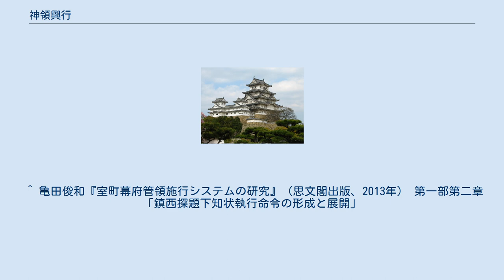神領興行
神領興行（しんりょうこうぎょう）は、主に鎌倉時代中期以降に、天人相関思想に基づき、天皇、幕府が行った神事の興行を図る政策のことである。
諸神社の儀式遂行とその財源たる所領などの保障を目的に、既売却地・質流れ地などの無償返付を内容とした法令を発布した。
一円神領興行法ともいい、徳政の一類型として理解されている。
 鎌倉時代に入ると災害や戦乱などの社会的混乱が貴族社会にも及び始め、承久の乱では朝廷軍が敗北して上皇の流罪が行われるなど、貴族社会が存続の危機に差しかかっていることが明白となった。
こうした中で、朝廷内では現実的な政治に目を向けることで求心力を回復させて、昔の権威を取り戻そうとする動きが盛んになった。
「徳政」はその路線の上に推進された政策であり、神領興行はそうした政策の一つである。
 新制の一環としての寺社興行令は院政期から出されており、職の体系や神人・供御人制を確立したとの評価がある保元元年（1156年）の「保元新制」においても、後白河天皇による神事興行令が出されているが、具体的な施策としては、後嵯峨上皇新制において、建長5年（1253年）官司国司による神事執務怠慢を諌め、神人、供御人の増加を防止する方針が打ち出されたことが最初の事例である。
これは商業に従事する神人・供御人を抑制し、本来の神事を興行しようとする重農主義的施策と評価されている。
 また、弘長元年（1261年）、同3年（1263年）に出された公家新制においては「神仏尊重」が謳われ、続く亀山天皇親政下、文永10年（1273年）には弘長新制を受け継ぐ形で具体策を掲げた神事仏事の興行が宣言されている。
 元寇を画期として、上述する天人相関思想に基づき、地上の戦争に勝利したのは「神の戦争」において勝利したからだとの思想が広まり、神仏の加護に報いるため、祈祷などの諸儀式の興行、社領の拡張と寺社造営とが全国的に叫ばれ始めた。
この時期、諸国の神社領は、地頭、非御家人のみならず、本所による恣意的な神官任命や別相伝（神社領が細分化され本所である摂関家等の縁故者に占有されること）承認により、神官による神社領管理が不安定となっており、このため財源に事欠くことから神社における諸儀式が滞るようになっていた。
 亀山院政下の弘安7年5月20日（1284年7月4日）、同年6月25日（8月7日）に鎮西神領興行回復令が元寇に対する恩賞として出され、売却、質入済の旧神領の無償回復が打ち出された。
鎮西神領興行令は以後、弘安8年（1285年）、永仁6年（1298年）、正和元年（1312年）に相次いで出され、宇佐八幡宮と伊勢神宮を先頭に、全国的に適用され、特に伊勢神宮の神領は東国を中心に次々に広がっていった。
更に、従来末社格であった風社と風神社が神風による功績が認められ別宮の風宮と風日祈宮に昇格した。
 神領興行令により武家や凡下（一般民衆）による諸職は排除される結果となり、神領一円化が進んだ。
この動きにより、地頭請、下地中分等を通じた武家の側からのみならず、領家側からの一円知行化が活発となり、領家職を持つ地頭や地頭職を持つ領家が現れるなど、従来の身分格差に応じた職の体系が崩れだし、荘園・公領における領家職・地頭職のあり方が大きく変わることとなった。
さらに建武の新政において元弘3年（1333年）、諸国の本家・領家職が廃され、官社解放令が出されるなど一円化が急速に進んだため、室町時代の法令には初発から寺社領、本所領、武家領の表現が現れる。
このように、次第に荘園公領制の解体が推し進められることとなった。
 また、殺生禁断を建前とする寺社領域の拡張が全国的に広まったため、それまで山野河海を生活の場としてきた民衆たちが苦境に立たされ、悪党となったのではないかとする見解が近年出されている。
 鎮西探題が管轄する九州地方では、正和元年の神領興行法実施にあたって鎮西探題が幕府の命令を奉じた施行状とともに、興行法実施のために探題独自の命令を出して強制力を付した。
神領興行法自体が鎌倉幕府の伝統的な訴訟方針である「理非究明」と無関係、場合によっては神社以外の御家人などの第三者が有する理非すら否定される性格を持っていたため、その遵行（施行）にはこうした強制力の存在は欠かせなかったと考えられている。
理非究明よりも上位者（幕府で言えば将軍）の裁決を強制力を伴う遵行（施行）を実施させることに重点を置く建武政権・室町幕府の訴訟制度の萌芽を、鎌倉幕府最末期の鎮西探題に求める見方も出されている。
 ^ 亀田俊和『室...